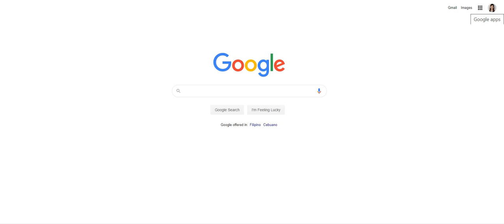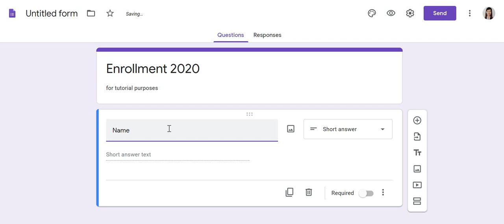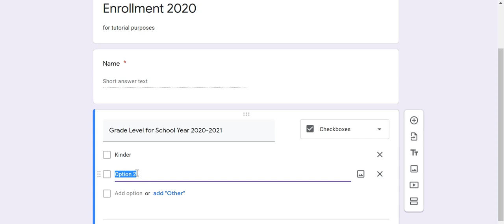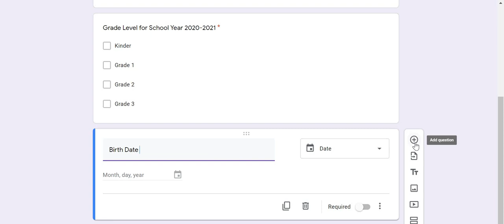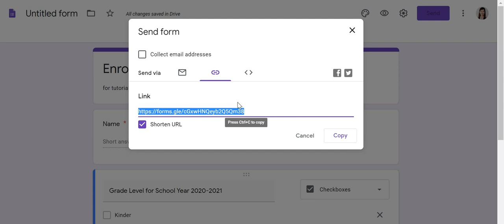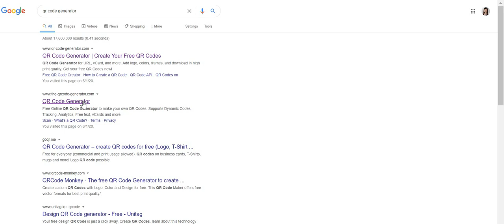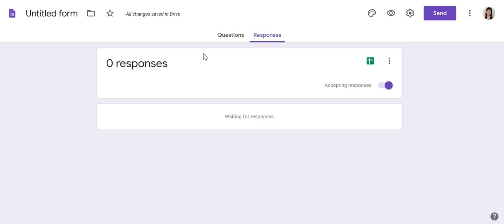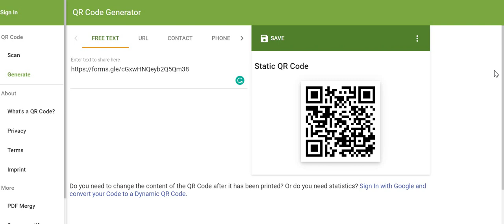HOW TO CREATE GOOGLE FORM | QR CODE | TUTORIAL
Related Information
Google Form
QR Code
Google form for survey
Google form for registration
Paano gumawa ng google form
Paano gumawa ng QR code
EduRescue
EduRescue School for Teachers
Free Online Course for Teachers
Webinar for Teachers
Free Online Course for Teachers with Certificate
Webinar for Teachers with Certificate
University of the Philippines
University of the Philippines Open University
Free Online Courses
Vibal
Vibal Group
V-Smart
V-Smart Courseware
Free Online Courses
Free CPD Certificate
DepEd Webinar
DepEd EdTech Unit
EdTech
Abiva
Vibal
InstaBright e-Gazette
Bounce Back PH Education
Digital Rise
Free Webinar
Free Seminar
Free Seminar for Teacher
Free Webinar for Teacher
Seminar with e-certificate
Seminar with digital certificate
Webinar with e-certificate
Webinar with digital certificate

OER
FYT
EduTECH
EduTECH Asia
EduTECH Asia Webinar